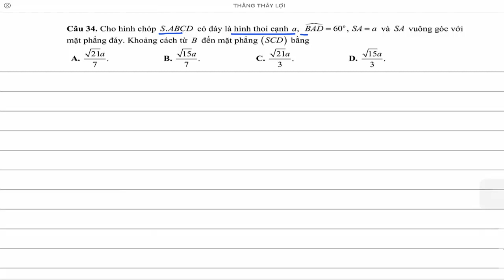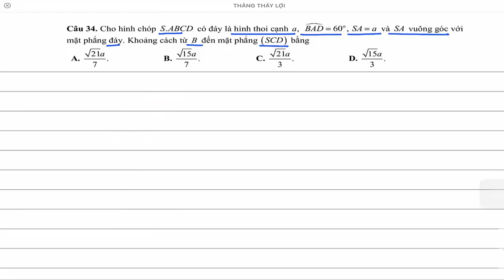Khoảng cách từ một điểm đến mặt phẳng trong không gian Oxyz Toán lớp 10 11 12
cách xác định khoảng cách từ 1 điểm đến 1 mặt phẳng,
xác định khoảng cách từ 1 điểm đến 1 mặt phẳng,
khoảng cách từ 1 điểm đến mặt phẳng hình lăng trụ,
khoảng cách từ 1 điểm đến một mặt phẳng,
khoảng cách từ 1 điểm đến mặt phẳng thầy chí,
tìm khoảng cách từ 1 điểm đến mặt phẳng